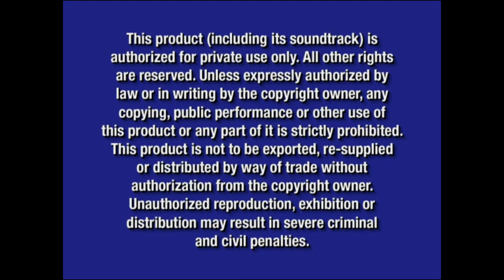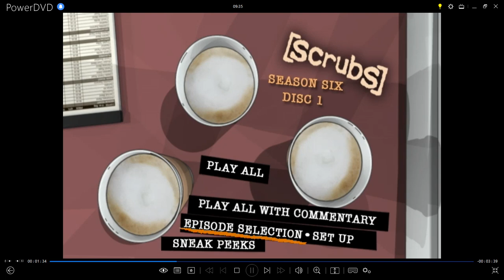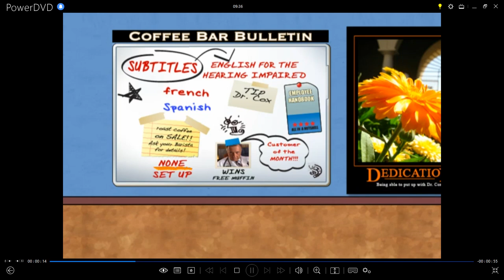Scrubs:The Complete Sixth Season Disc 1 2007 DVD Menu Walkthrough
This Is The DVD Menu From The 2007 DVD Of Scrubs:The Complete Sixth Season (Disc 1)